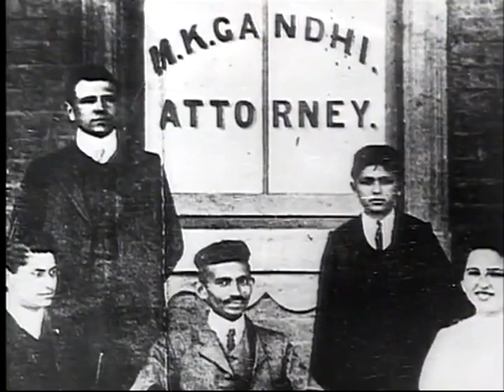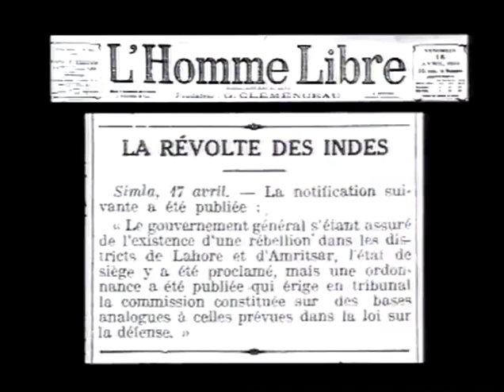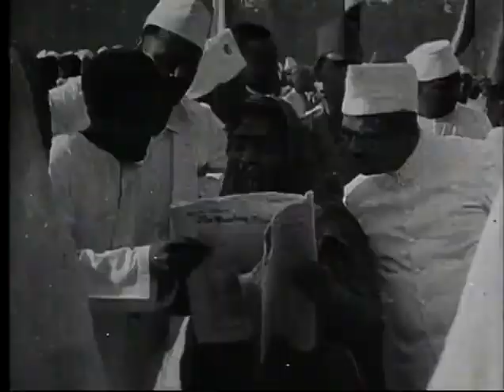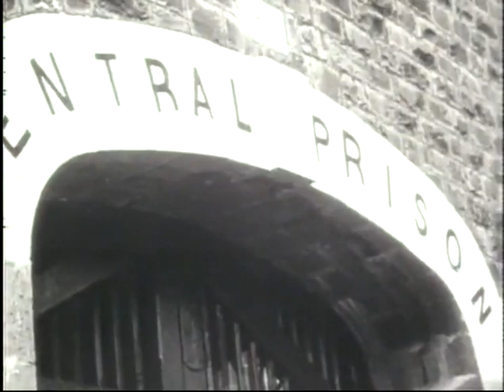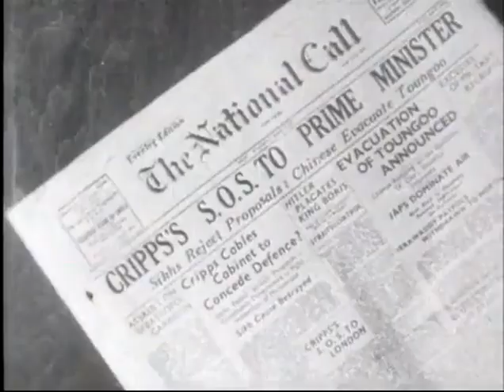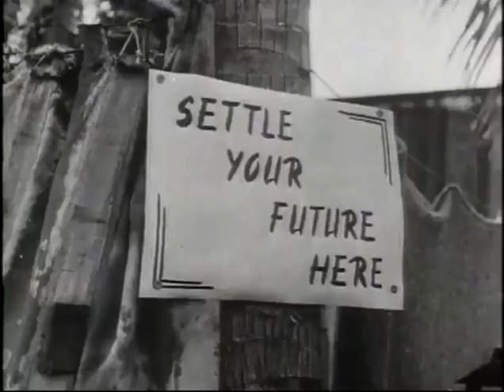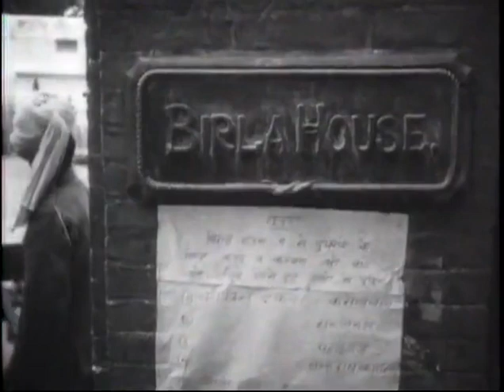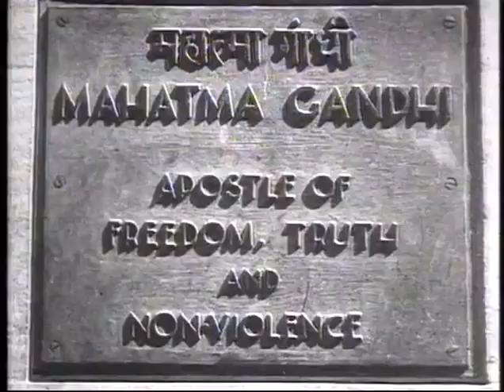Los grandes días del siglo: 30 de enero de 1948, Gandhi, El fin de un Imperio.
Mohandas Karamchand Gandhi nació en 3 de octubre de 1869 en la provincia de Bombay. Tras sus estudios universitarios en Inglaterra y la India, trabaja en su país y en Sudáfrica como abogado, donde empieza a poner en práctica su célebre doctrina de la no-violencia (ahimsa). Tras la matanza de Arimtsar, Gandhi se erige como la figura central de la oposición a la colonización británica. Su táctica se basa en la desobediencia civil. Su encarcelación le lleva a las cotas más altas de su popularidad, a pesar que empiezan a producirse las primeras divisiones entre musulmanes e hindúes. Tras la Segunda Guerra Mundial, el gobierno británico, encabezado por el Partido Laborista, accede por fin a la independencia de una de sus colonias más importantes. El nuevo virrey, Lord Mountbatten, es el encargado de poner fin a décadas de ocupación británica. Gandhi tomó parte en las negociaciones por la independencia, aunque no pudo evitar las constantes disputas entre musulmanes e hindúes, que terminarían con la creación del Pakistán en 1946. El 3 de julio de 1947, el Parlamento británico tramita el acta de independencia de la India, que pasa a ser socia de la Commonwealth. El 30 de enero de 1948, un editor radical hindú acabó con la vida de Gandhi. Su muerte afectó a todo el mundo. Y su legado traspasó las fronteras de su amado país para convertirse en patrimonio de toda la humanidad.